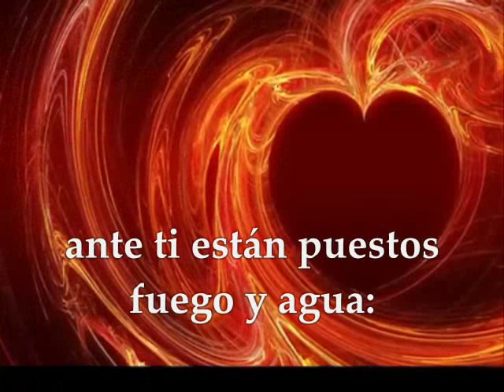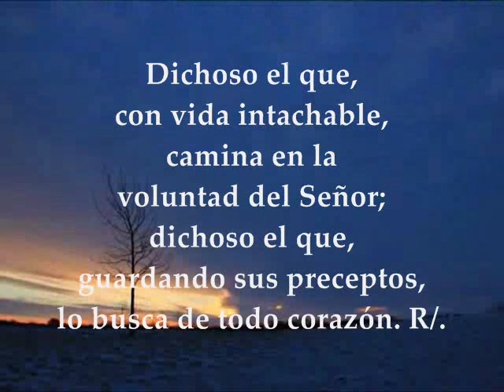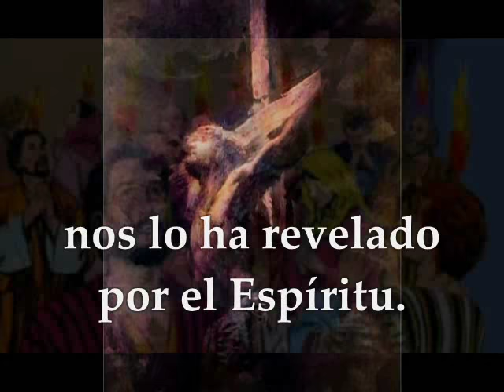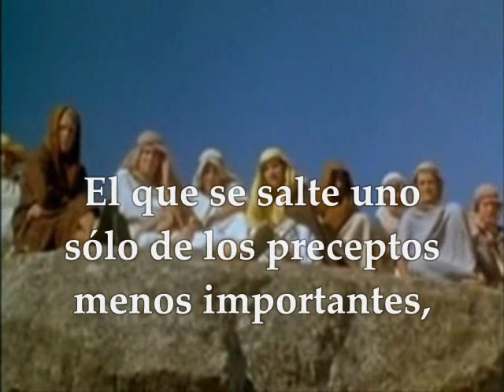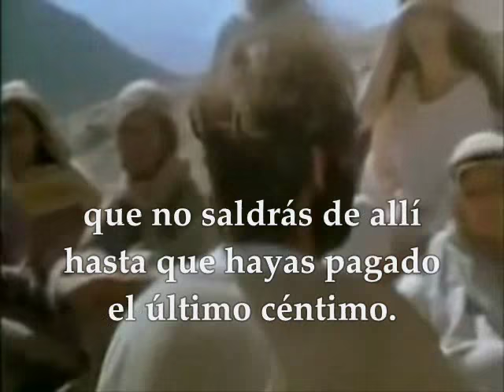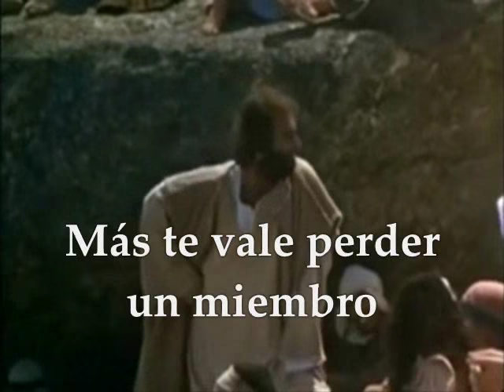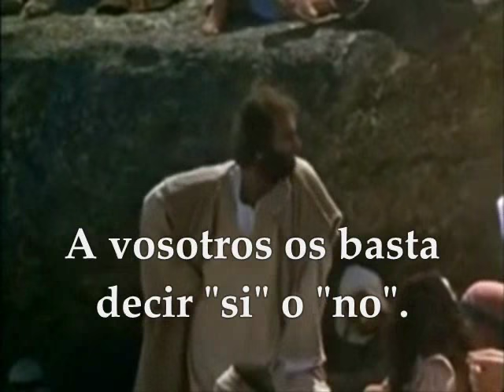Evangelio del día | Lecturas Domingo 12 de Febrero de 2017 [Mateo 5 : 17-37]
Te invitamos a orar, escuchar, meditar y compartir el evangelio del día y las lecturas biblicas correspondientes al día Domingo 12 de Febrero de 2017 Semana 6 del Tiempo Ordinario Primera Lectura Del libro del Eclesiástico 15, 16-21 SALMO : 118 R/. Dichoso el que camina en la voluntad del Señor Segunda Lectura : De la primera carta a los corintios 1Cor  2,6-10 Evangelio según San Mateo 5, 17-37